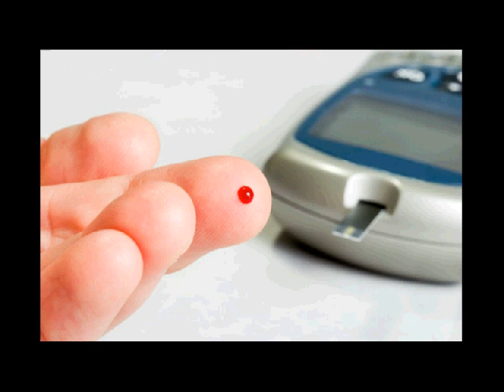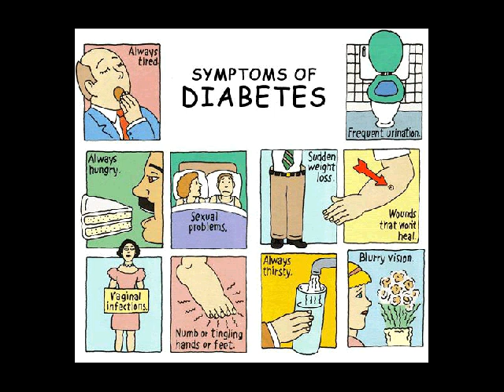gejala gejala diabetes